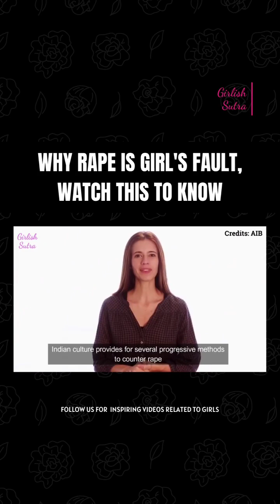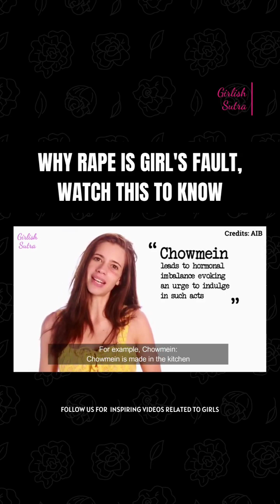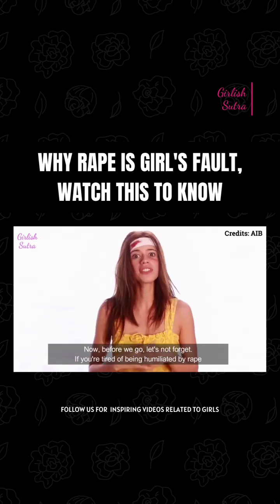WHY RAPE IS GIRL'S FAULT,WATCH THIS TO KNOW,@drbiswasdiabetes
Bike stunts accidents😄😄
bike stunt papa ki pari,
funny bike stunt splendor,
funny bike stunt whatsapp status,
funny bike stunt video accident,
cycle stunt fail funny,
funny bike stunt bete moj kardi,
funny bike stunt ktm,
funny bike tricks
bike stunts,
bike stunts videos,
bike stunts in college,
bike stunts song,
bike stunts in tamil,
bike stunts in public reaction,
bike stunts in telugu,
bike stunts accidents,
bike stunt status,
bike stunts in college tamil
accident status,
accident ho gaya rabba rabba, accident car, accident prank,

amazing jeep,
amazing jeep and catamaran combo st lucia, amazing jeep climbs,

@Odisha Bhaskar
@tech champion support
@spreading gyam
@manoj dey
@technical yogi
@earning guru mj
@technical Israr
@tech om arya
@debasis tripathy
@princeram tech odia
@odia z tech
@odia fast tech
@tech chalenge odia
debasis tripathy
princeram tech odia
odia z tech
odia fast tech
tech chalenge odia
debasis tripathy
@princeram tech odia
@odia z tech
@odia fast tech
@tech chalenge odia
debasis tripathy
princeram tech odia
odia z tech
odia fast tech
tech chalenge odia